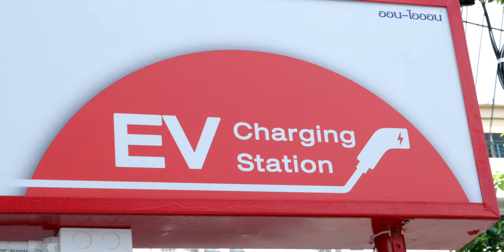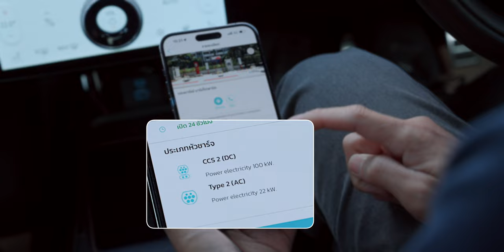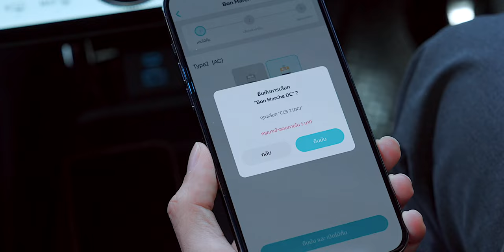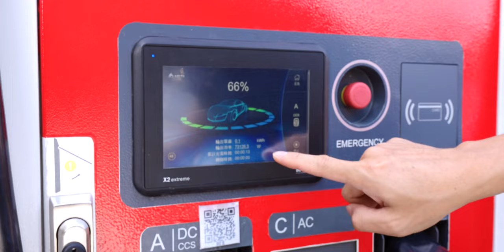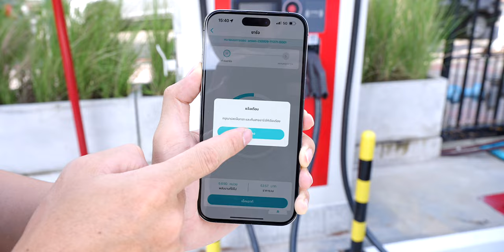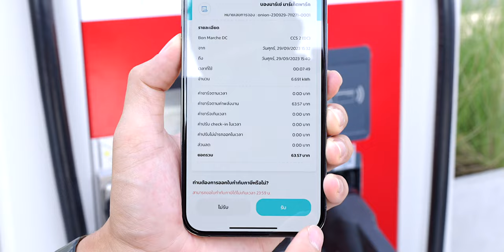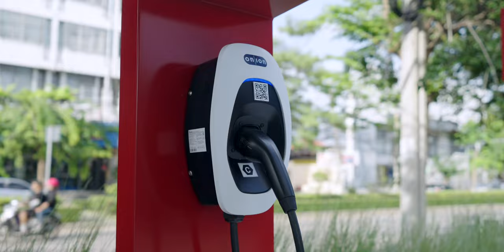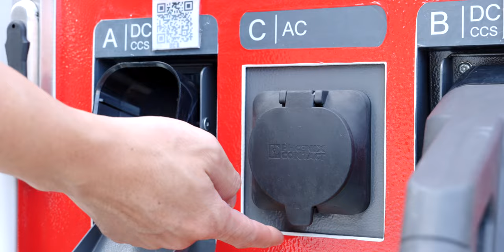รีวิวลองใช้ DC Charge สถานีชาร์จรถ EV ของ on-ion กำลัง 100 kW ชาร์จเร็ว จองง่ายผ่านแอป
ซึ่งในปัจจุบันได้มีผู้ให้บริการสถานีชาร์จมากมาย  วันนี้ผมมีอีกหนึ่งจุดบริการที่มีคุณภาพ คลอบคลุมทั่วประเทศ ใช้งานง่าย ไม่ซับซ้อน มาแนะนำครับ
ผู้ผลิต และจัดจำหน่าย บริการติดตั้ง EV Charger ในที่พักอาศัย และให้บริการสถานีอัดประจุสำหรับยานยนต์ไฟฟ้า (on-ion EV Charging Station) เพื่อรองรับการเติบโตของตลาดยานยนต์ไฟฟ้าภายในประเทศไทย

00:00 - รีวิวตู้ชาร์จ on-ion
01:04 - ทำความรู้จักกับ on-ion
02:13 - วิธีการใช้งานแอปและวิธีการใช้บริการตู้ชาร์จ
08:19 - ประสบการณ์การใช้งาน